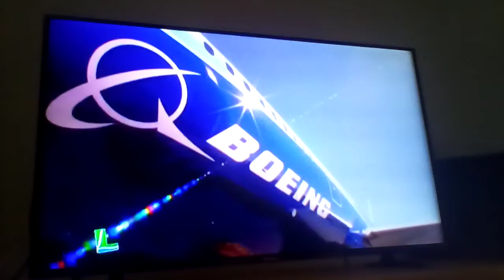PBS kids ads and viewers